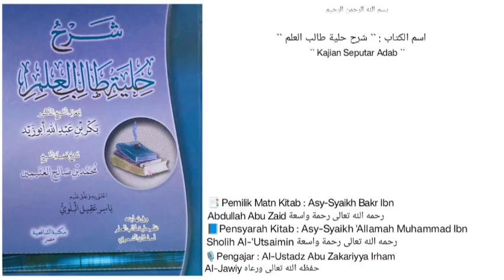Syarh Hilyah Tholibil 'Ilm | Dars `` 70 `` | Menjaga ilmu dengan ittiba' rosul